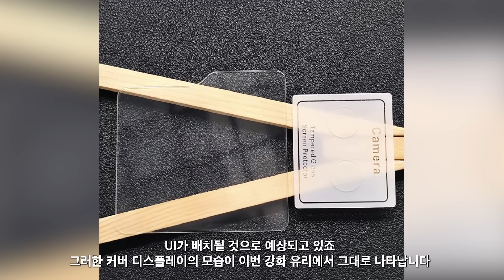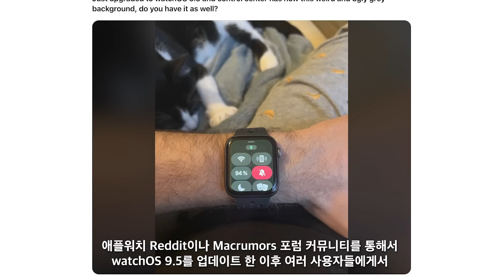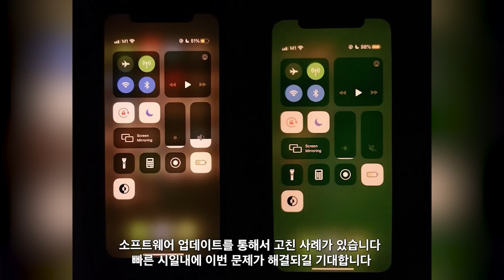갤럭시Z 플립5 - 강화유리 등장!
갤럭시Z 플립5에 대한 소식입니다

0:00 플립5 강화유리
1:28 워치OS 버그
2:47 마무리